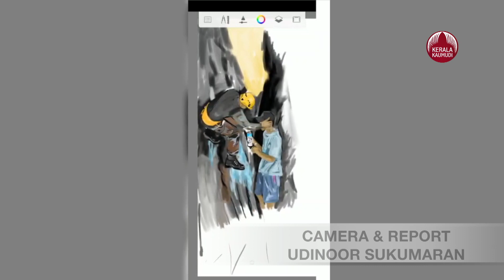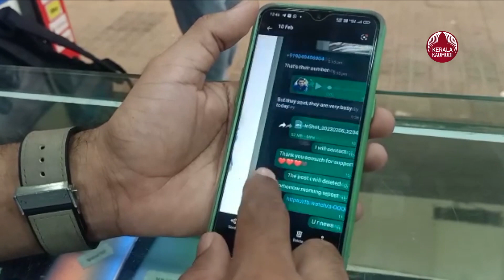ബാബുവിനും സൈന്യത്തിനും ബിഗ് സല്യൂട്ട്സാഹസിക രംഗങ്ങൾ മൊബൈലിൽ വരച്ച് സിയാദ് | Malampuzha Babu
സാഹസിക യാത്രയ്ക്കിടെ ചെങ്കുത്തായ മലയിടുക്കിൽ കുടുങ്ങിയ മലമ്പുഴ ചെറാട് സ്വദേശി ആർ. ബാബുവിനെ രക്ഷപെടുത്തി, ഇന്ത്യൻ സേനയുടെ ആത്മാഭിമാനം ഉയർത്തിയ സൈനികരുടെ സാഹസിക ദൗത്യം മൊബൈൽ ഫോണിൽ മനോഹരമായി വരച്ചു വൈറൽ ആക്കിയിരിക്കുകയാണ് കാസർകോട് ചെറുവത്തൂർ കണ്ണങ്കൈയിലെ സിയാദ് മുഹമ്മദ്. ബാബുവിനെ രക്ഷപ്പെടുത്തിയതിലൂടെ ജനഹൃദയങ്ങളിൽ സ്ഥാനം പിടിച്ച സൈനികർക്കും ഒപ്പം രണ്ടു ദിവസം മലമുകളിൽ കുടുങ്ങികിടന്നിട്ടും അസാമാന്യമായ ധീരതയും കരളുറപ്പും പ്രകടിപ്പിച്ച ബാബുവിനും സോഷ്യൽ മീഡിയകളിലെല്ലാം ബിഗ് സല്യൂട്ട് പോസ്റ്റ് ചെയ്ത ശേഷമാണ് സിയാദ് മുഹമ്മദ് ആ സാഹസിക ദൗത്യം മൊബൈലിൽ വരയ്ക്കാൻ തുടങ്ങിയത്. സൈനികരുടെ രക്ഷാപ്രവർത്തനം നടക്കുമ്പോൾ സിയാദ് ബന്ധുവിന്റെ കല്ല്യാണ ചടങ്ങിലായിരുന്നു. അവിടെ വെച്ച് തന്നെ മൊബൈൽ സ്ക്രീൻ തുറന്ന് കൈകൾ കോറിയിടാൻ തുടങ്ങി. ചടങ്ങിന് എത്തിയവർ കളിയാക്കിയിട്ടും സിയാദിന്റെ മനസ് മുഴുവൻ മലമ്പുഴയിലെ സാഹസിക ദൗത്യമായിരുന്നു. 24 മണിക്കൂർ കൊണ്ട് പൂർത്തിയാക്കിയ മൊബൈലിൽ വരച്ച ചിത്രം, സംഭവം നേരിൽ പകർത്തിയ ദൃശ്യങ്ങളേക്കാൾ മികച്ചതായിരുന്നു. സിയാദിന്റെ ചിത്രങ്ങൾ സൈനികരുടെയും പൊലീസ് ഉദ്യോഗസ്ഥരുടെയും സുഹൃത്തുക്കളുടെയും പേജുകളിലൂടെ ലോകം മുഴുവൻ എത്തിയതോടെ അഭിനന്ദന പ്രവാഹമായിരുന്നു. മൊബൈൽ ഫോണിലെ 'ഔട്ടോ ഡെസ്ക് സ്കെച്ച് ബുക്ക് ആപ്ലിക്കേഷൻ' ഉപയോഗിച്ചാണ് സിയാദ് വരക്കുന്നത്. വരക്കുന്നതിന് പ്രത്യേക പേനയുണ്ടെങ്കിലും സിയാദിന്റെ ബ്രഷ് സ്വന്തം കൈവിരൽ തന്നെയാണ്. വിരൽ കൊണ്ട് ഏത് ചിത്രവും നിമിഷ നേരം കൊണ്ട് സിയാദ് വരക്കും. പിണറായി വിജയൻ, മോഹൻലാൽ, മമ്മൂട്ടി, അമിതാബ് ബച്ചൻ, നെയ്മർ, മുഹമ്മദലി ശിഹാബ് തങ്ങൾ, എം എ യൂസഫലി, ടി നസീറുദ്ധീൻ തുടങ്ങി നിരവധി പ്രമുഖരുടെയെല്ലാം ചിത്രങ്ങൾ മൊബൈലിൽ വരച്ചിട്ടുണ്ട് ഈ കലാകാരൻ. പലരും കടപ്പാട് അറിയിച്ചിട്ടുണ്ട്. ആഡംബര വാഹനങ്ങളുടെ ചിത്രങ്ങൾ വരച്ചായിരുന്നു തുടക്കം. സിയാദ് വരച്ച ദുബായ് ഭരണാധികാരി ഷെയ്ക്ക് മുഹമ്മദിന്റെയും മകന്റെയും ചിത്രങ്ങൾ സ്വന്തം പേജിൽ അവർ തന്നെ പോസ്റ്റ് ചെയ്തത് അംഗീകാരമായി. കേരളത്തിലെത്തിയ ലോകസഞ്ചാരിയായ ജർമ്മനിയിലെ ഹിപ്പി ട്രെയിലിന്റെ ക്യാമ്പർ വാൻ വരച്ചത് കണ്ടിട്ട് ജർമ്മനിയിൽ നിന്നും സിയാദിന് വരക്കാനുള്ള ഓഫർ വന്നിട്ടുണ്ട്. കർണ്ണാടകയിലെ മലനാട് എൻജിനിയറിംഗ് കോളേജിൽ ചേർന്നിട്ടും പഠനം പൂർത്തിയാക്കാൻ കഴിയാത്ത സങ്കടം തീർക്കുന്നത് മൊബൈലിൽ വരച്ചിട്ടാണ്. നല്ലൊരു കാർ ഡിസൈനർ ആകാനായിരുന്നു സ്വന്തമായി മൊബൈൽ ഷോപ്പ് നടത്തുന്ന സിയാദിന്റെ ആഗ്രഹം. കൊവിഡിന്റെ തുടക്കത്തിൽ കിട്ടിയ ഒഴിവ് കാലമാണ് സിയാദിനെ മൊബൈൽ ഫോൺ ചിത്രകാരനാക്കിയത്. ഭാര്യ റുഖിയയും മകൻ സയാനും പ്രോത്സാഹനവുമായി ഒപ്പമുണ്ട്.